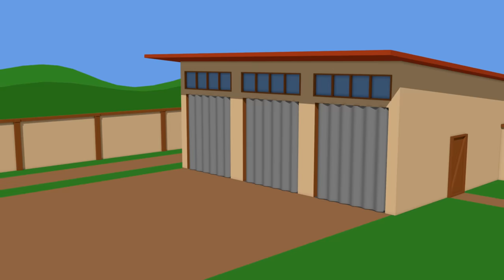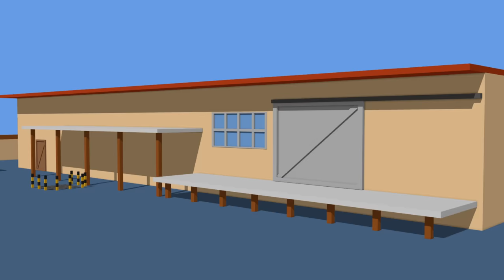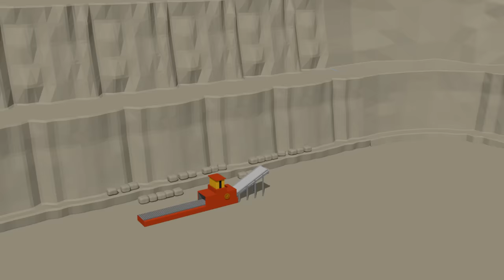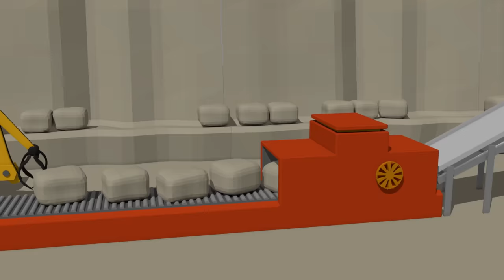Truck and Mini Excavator with Hydraulic Hammer | Street and Construction Vehicles for Baby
Colorful Animation For Children about Excavators, Tractors and Other Street and Construction Vehicles - Construction Machines Cartoons from Bazylland